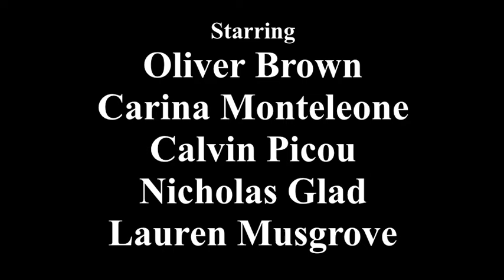He'll Say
Another music video I made for The October Affair :)